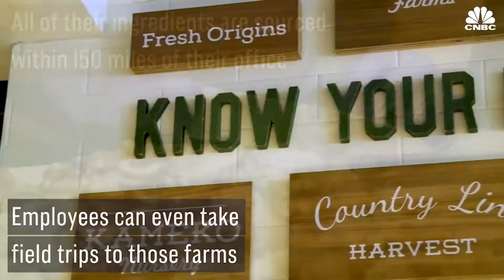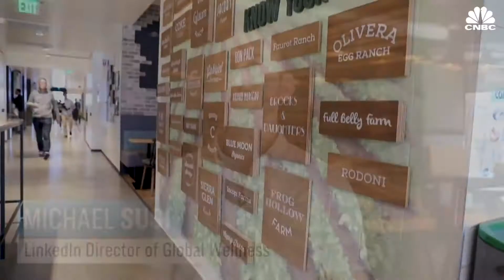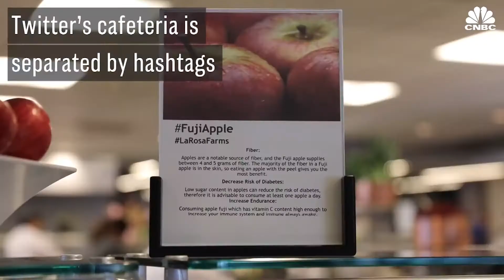Which Tech Companies Have The Best Free Snacks CNBC